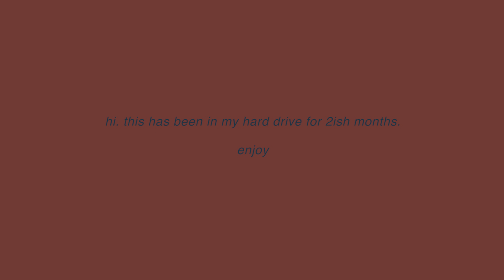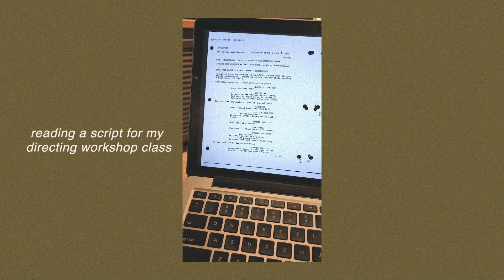taking myself on a date :-)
so this video is old old, BUT anyway. i really enjoy spending time alone and on this day, i decided to treat myself to a restaurant i've been wanting to try and a cafe i love to study at. enjoy! luv u xxx

btw the photo at the end is the result of finding a pretty house and taking a photo of it and cutting out the window to leave a message behind it

𝘮𝘶𝘴𝘪𝘤
༝ history_rich brian
༝ infatuation_brockhampton
༝ wanted u_joji